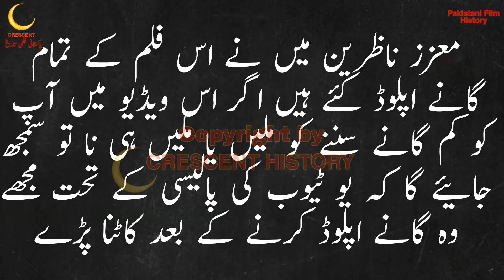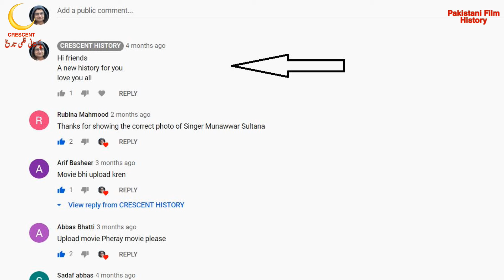Baharon Ki Manzil | Baharon Ki Manzil 1973 | Urdu/Hindi | CRESCENT HISTORY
Today we Present 86 Pakistani films in 1973 "Baharon Ki Manzil"
"Baharon Ki Manzil 1973" is the Social and Romantic film
its a Film of "Shahid" and "Sangeeta"
GULFAM   Pakistan
Baharon Ki Manzil
Baharon Ki Manzil 1973
Bangla Film
Bangali
Bengali Film
Dhaka
Indian
Old Films
Entertainment
Film
Movie
Lollywood
Unreleased
Pakistani cinema
history
Pakistan Film History
Pakistani film
Horror
Song
Pakistani Movie